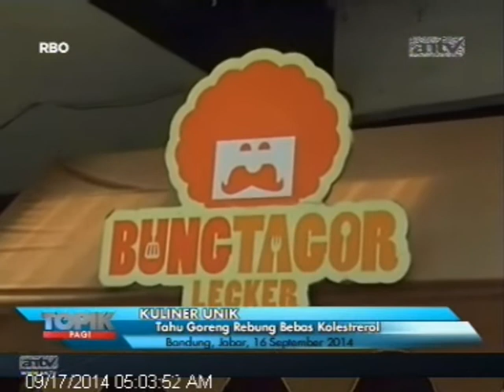[ANTV] TOPIK Kuliner Tahu Rebung Goreng Bebas Kolestero